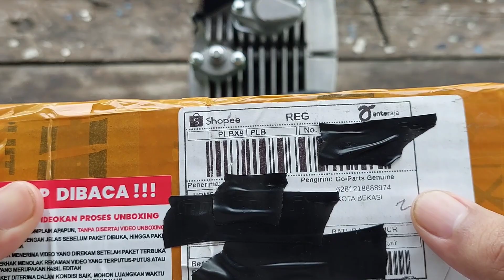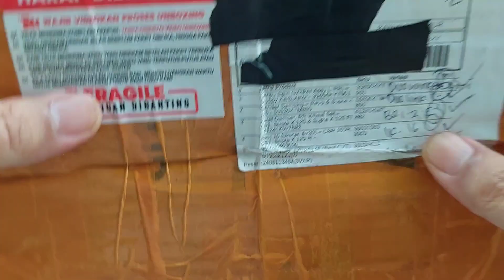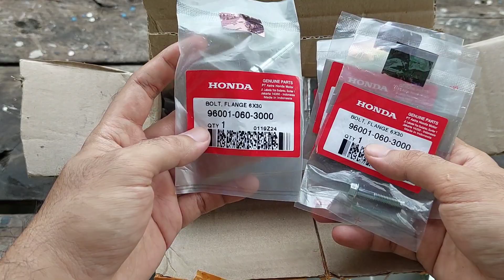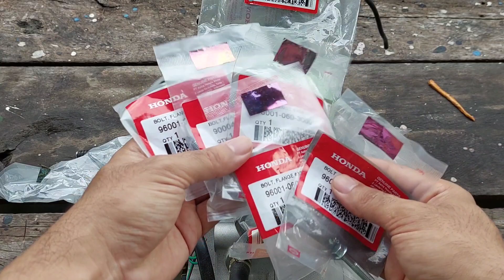Unboxing Part Original Jagang samping bebek Honda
Beli part untuk melengkapi yang akan dipasang pada mesin Daytona Anima